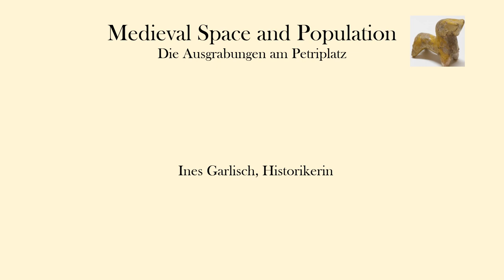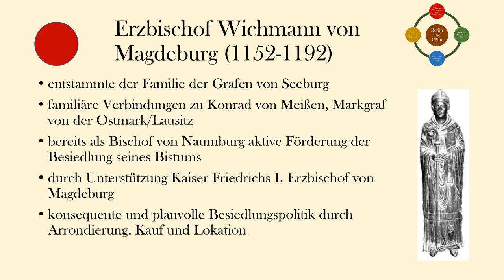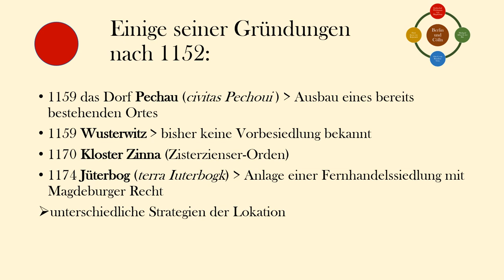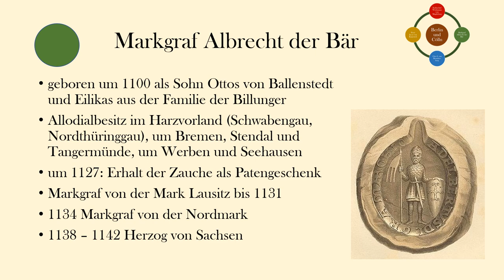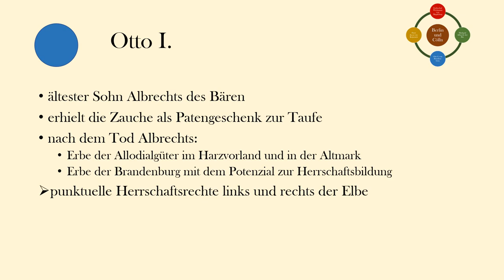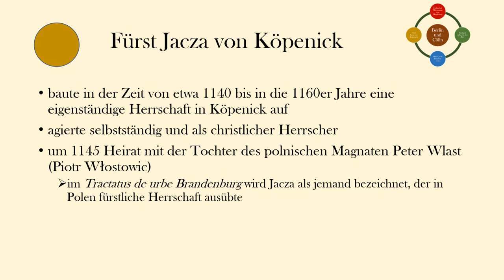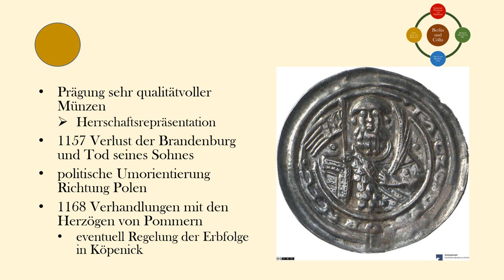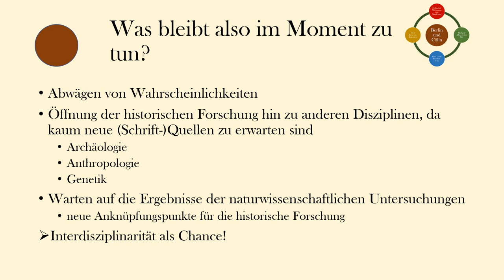Berlin 2020 Petriplatz Geschichte Anfänge Berlin Cölln Garlisch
Dr. I. Garlisch ist Historikerin. Sie hat sich im Zusammenhang mit der Entstehung von Berlin und Cölln damit befasst, wer um 1150 zu den politischen Aktanten in dem Gebiet gehörte und somit als möglicher Initiator der Siedlungen anzusehen wäre. Dr. Ines Garlisch is a historian. Regarding the emergence of Berlin and Cölln, she analysed who were the most potent political actuators in the area around 1150 and could therefore be regarded as a possible initiator of the settlements.